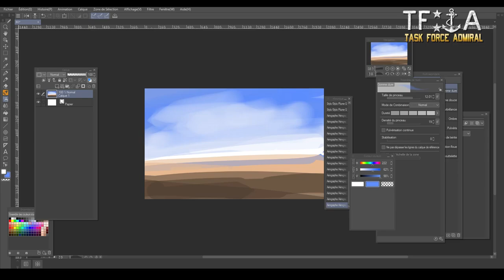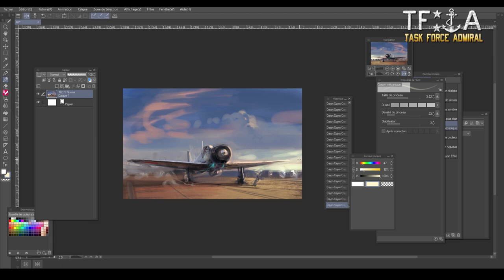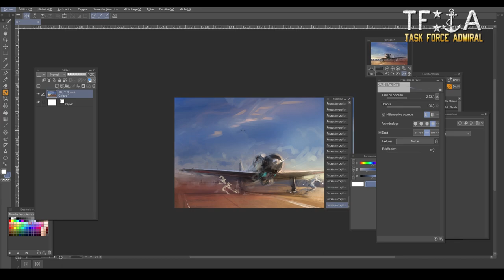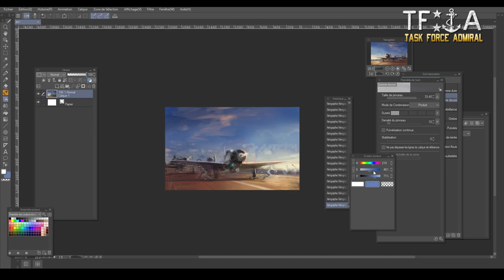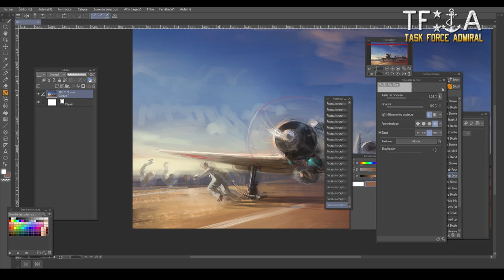Art Featurette: Painting the Zero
Julien our 2D artist showcasing some of the concept art he is painting for Task Force Admiral. We hope that the fans of the Zero will dig it!